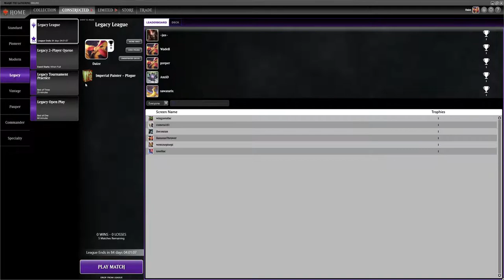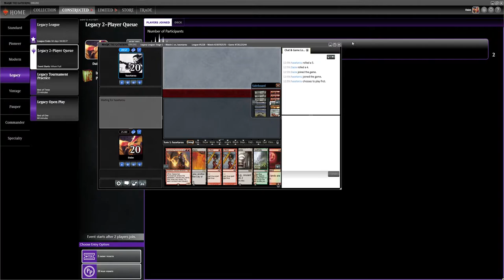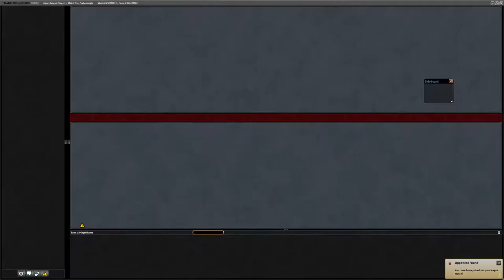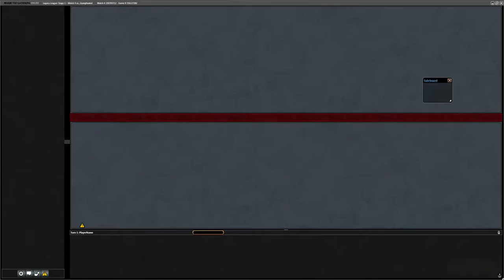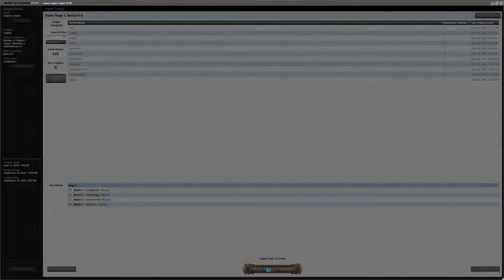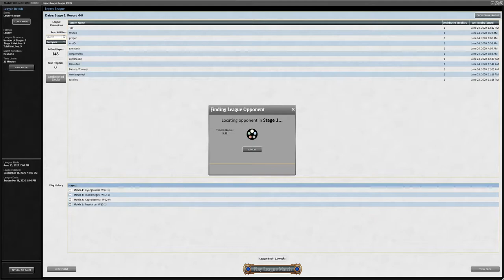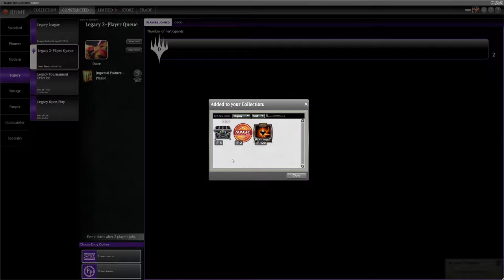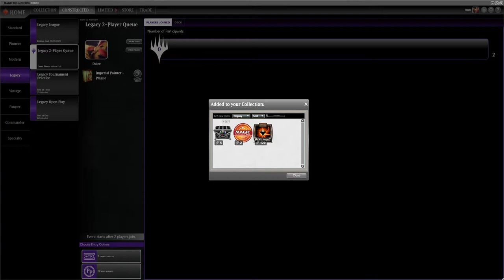Imperial Painter (black splash Plague Engineer) MTG Legacy League #3 NO SOUND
No sound! Put up your own chill music and enjoy :-)

0. 00:00:00 Decklist

1. 00:05:07 vs Cephalid Breakfast

2. 00:32:38 vs RUG Delver

3. 00:55:23 vs Snoko Control

4. 01:47:08 vs Eldrazi Stompy

5. 02:18:35 vs RUG Delver

Would be happy to see your feedback & thoughts! Enjoy.